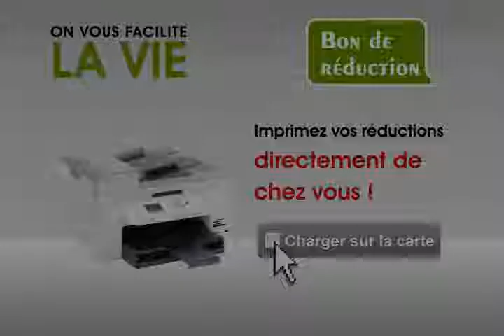intermache bon de reduction